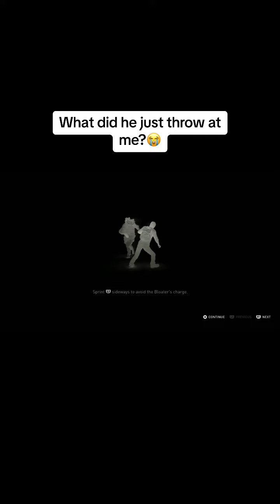Bro just threw a fart at me??? (The last of us)